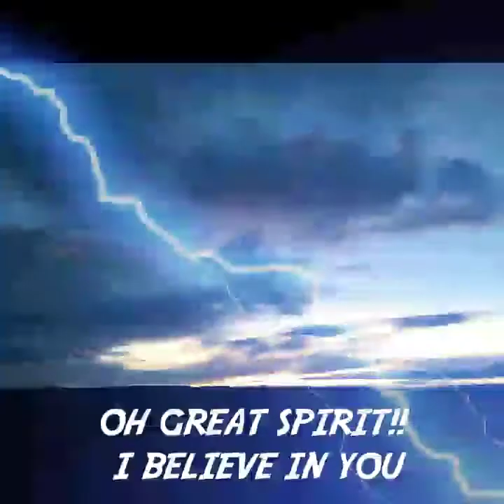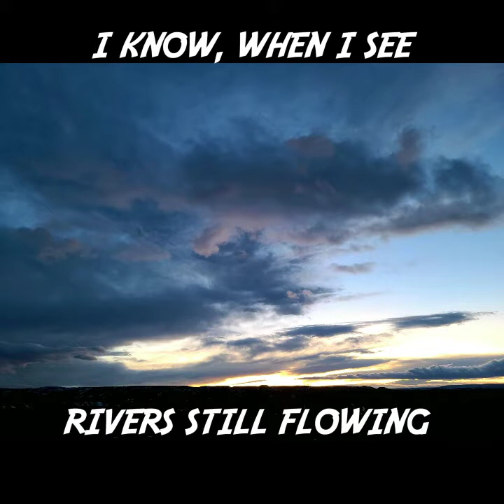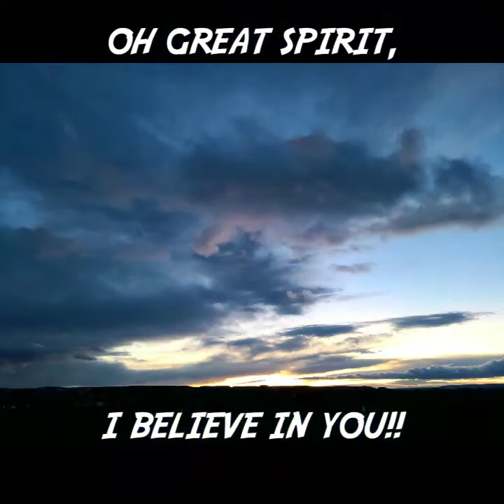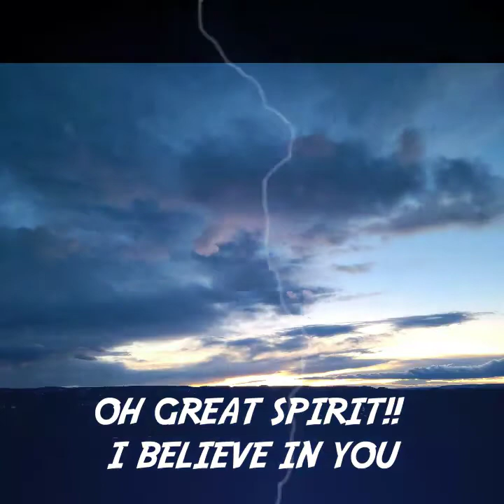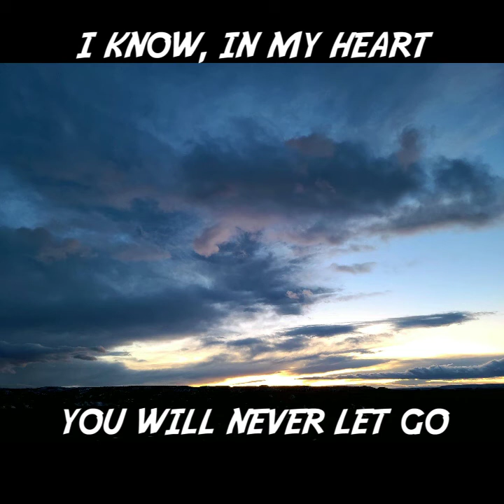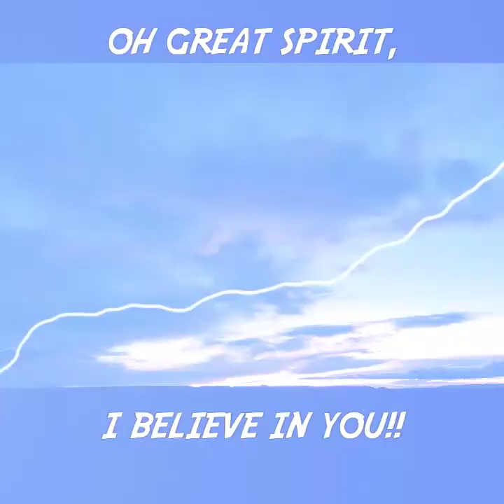Great Spirit! - B's Solo Song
ALWAYS BELIEVE IN OUR SPIRITS!!